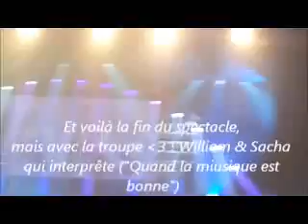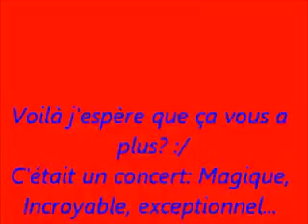Stars 80 à Saint Etienne (42)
J'ai filmé quelque petite scène, vous voyez plus William & Sacha car je les adorent, fin plutôt William 3 ! Vous aurez plus d'explications à la fin de la vidéo :)...